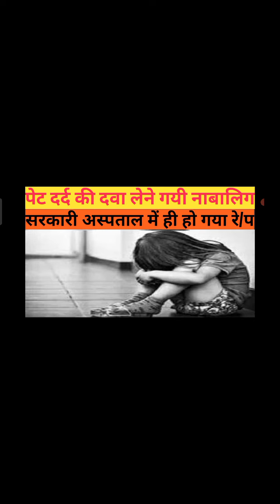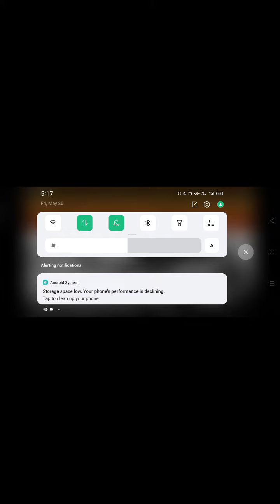Minor girl went to hospital and has been Rap#d there